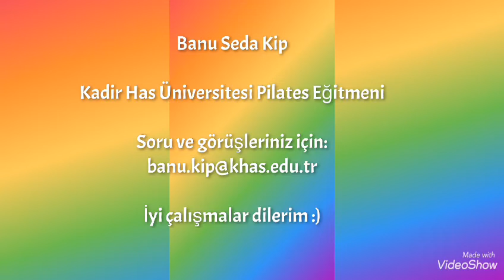Evde Pilates 2 - Banu Seda Kip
Kadir Has Üniversitesi Pilates Eğitmeni Banu Seda Kip, salgın döneminde evde yapabileceğimiz pilates hareketlerini gösteriyor.